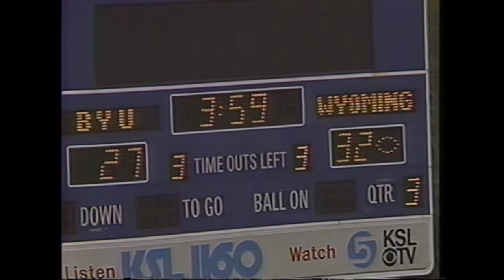BYU vs Wyoming Football